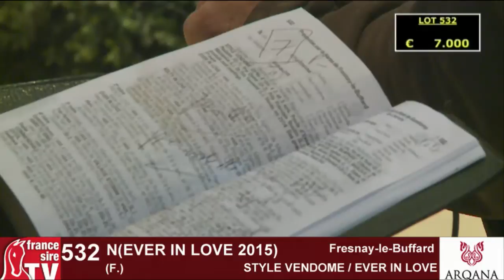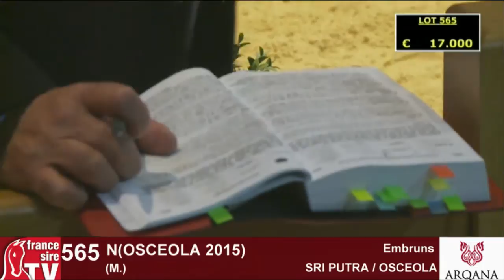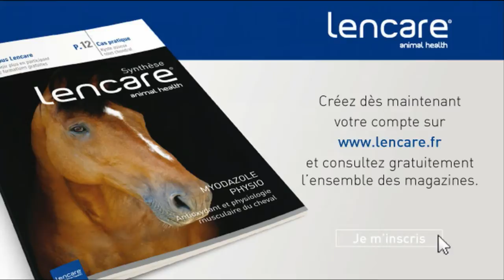Arqana - Vente de Yearling d'Octobre 2016 - J4